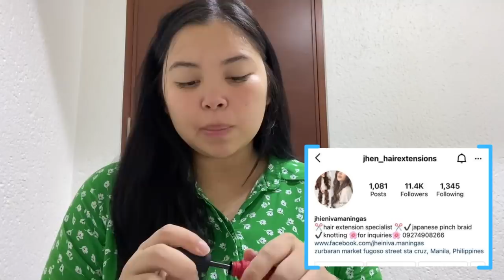BABY VLOG: FIRST DOCTOR’S VISIT OF GRAYSON 🩺 | Maricel Tulfo-Tungol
Hi, I'm Maricel Tulfo-Tungol! Mar for short. 😉

Where I'll be sharing my life, travels, passion for beauty, adventures, motherhood and my little family through videos.